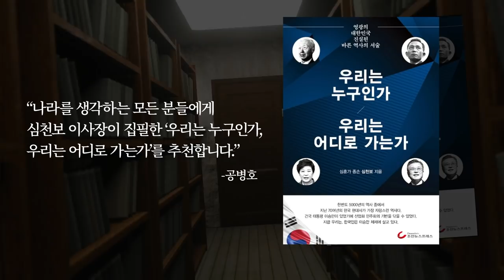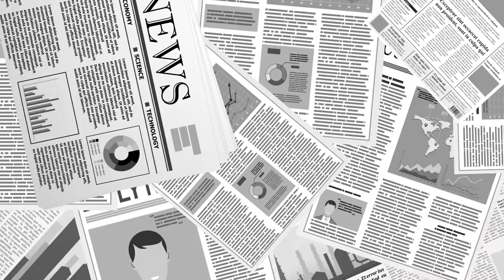청와대는.../ 문재인, 프로덕션 [공병호TV]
Bitcoin : 3MTW849AkP2ftLeSK2teZHMmzLu7Z83s9U